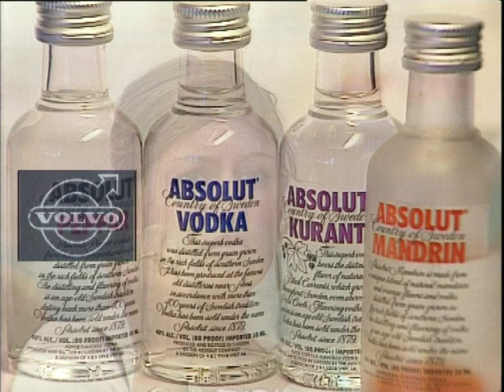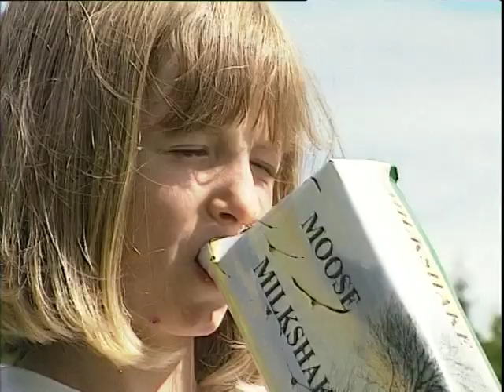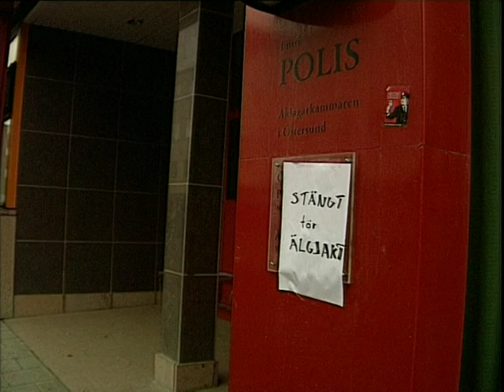Pray for the moose !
This unique film tells you all about the swedish moose. A long term friend and benefactor for man , the last 10-thousand years.
The film could have been called BEWARE OF THE MOOSE.
Though the title is actually PRAY FOR THE MOOSE...but who cares!
All moose killed in this film was later all consumed. bit by bit.
The dog killed by wolfes in this film is in heaven now.